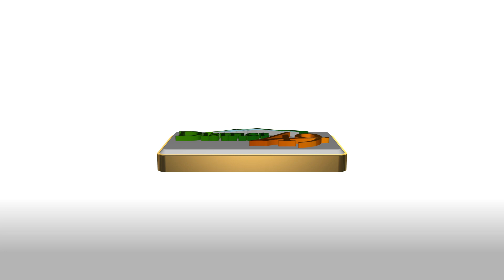FHS Welcomes the Class of 2023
Falcon High School staff and upperclassmen welcomed the incoming students for the graduating class of 2023 at Falcon Stadium on July 31.

Student Link Leaders gave the incoming freshmen class tours of the school as the new students learned about their respective classes, schedules, and extracurricular activities.

The school is under new leadership as principal Dr. Darryl Bonds and assistant principal Dr. Lauren Murphy join the FHS administrative team.

"It was exciting to see them and how excited they are about their first day, it really brings joy to me to see how excited they are about school," said Dr. Bonds.

Dr. Murphy, a former FHS teacher, is excited to be back at the school in an administrative role. "I came back because it's an excellent community, great faculty, and I'm looking forward to working with the students again."

All students return for their first full day of classes Aug. 1.